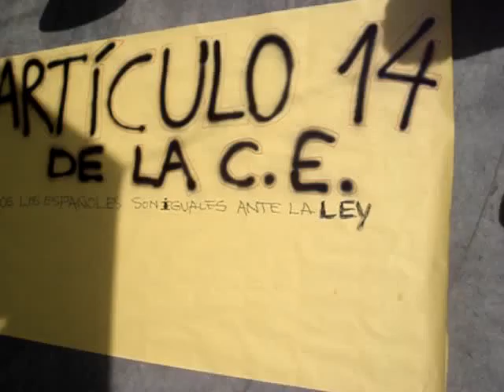Artículo 14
Artículo 14. CONSTITUCIÍON ESPAÑOLA de 1978

Los españoles son iguales ante la Ley, sin que pueda prevalecer discriminación alguna por razón de nacimiento, raza, sexo, religión, opinión o cualquier otra condición o circunstancia personal o social.